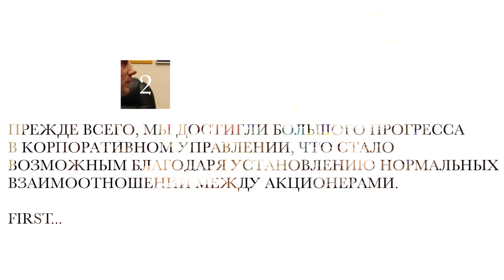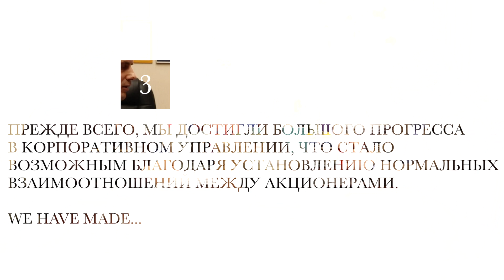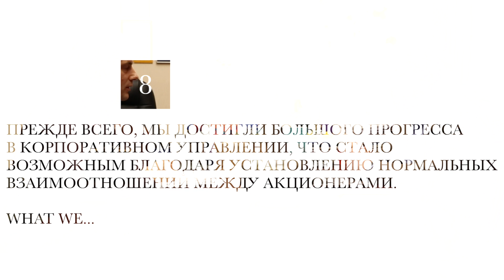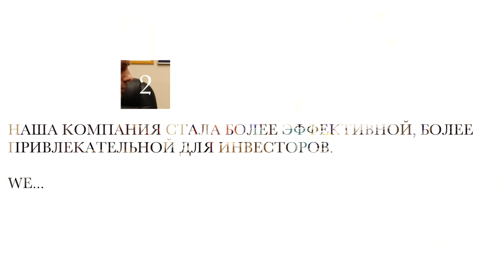Варианты начала предложений. Упражнение для синхронистов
Что делать, если начали предложение с неудобного слова? Договаривать или бросать? Как приучить себя не суетиться с перебором вариантов? Испытываем на себе и демонстрируем полезное упражнение.